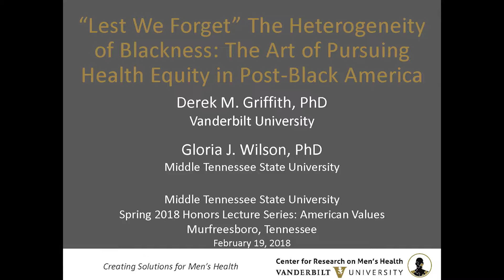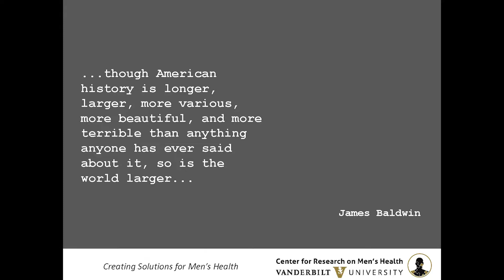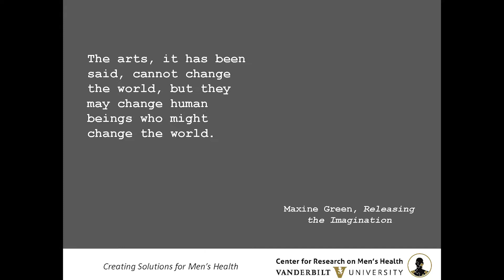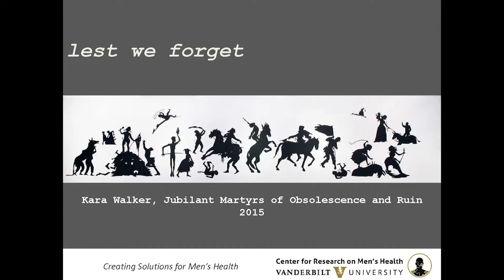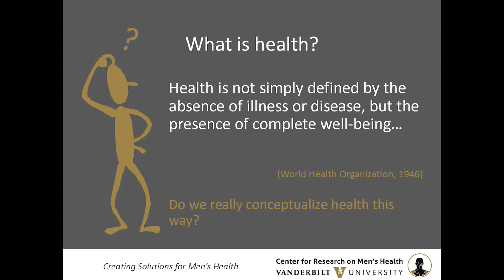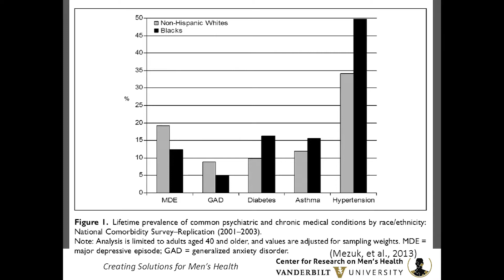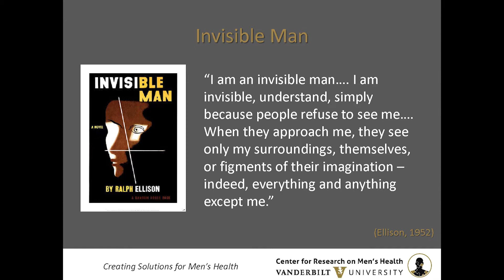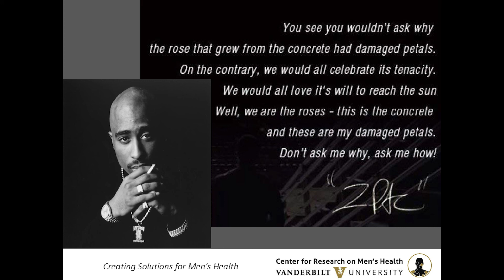Griffith and Wilson 'Lest We Forget' the Heterogeneity of Blackness 1080p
MTSU Spring 2018 Honors Lecture Series: American Values
Speaker: Derek Griffin (Vanderbilt University Center for Medicine, Health, and Society) and Gloria Wilson (Art and Deisgn)